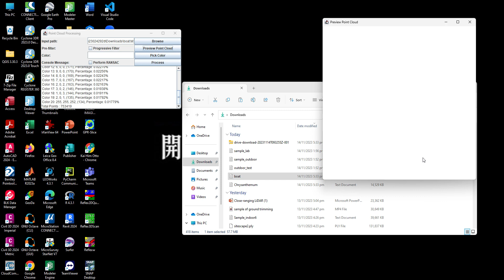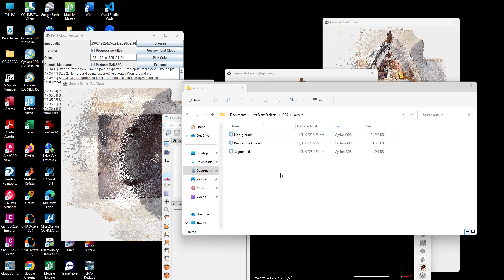[Java] Color based Segmentations sample with Boat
LSGI3230A Geomatics Algorithms and Programming